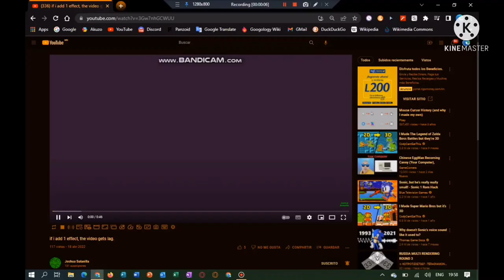bandicam testing lol Multirendering Round 1 vs JERN or Eveyone